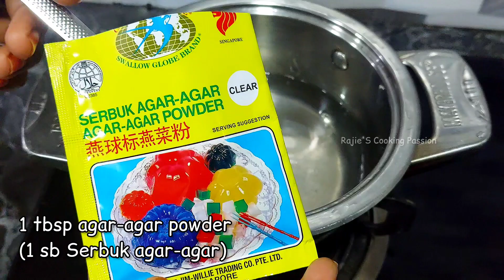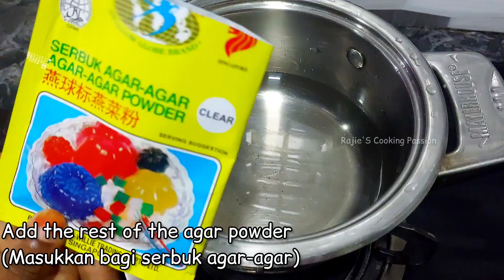Resepi Agar-Agar Cendol & Kacang Merah, Lembut dan lemak manis| How make cendol coconut milk pudding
Puding Cendol & Kacang Merah, Lembut dan lemak manis| How make cendol coconut milk pudding

ingredients/ Bahan-Bahan:
Bottom layer/ lapisan bawa
5g agar powder/Serbuk agar-agar
1/4 cup palm sugar/ Gula melaka (50g)
3/4 cup Brown sugar/Gula perang (130g)
300ml water / air
1 cup of coconut milk/santan (200ml)
a pinch of salt
2 pandan leaves / daun pandan

top layer/ lapisan atas
5g agar powder/Serbuk agar-agar
1/2 cup sugar / gula (100g)
1/4 tsp salt
1 3/4 cup water / air (350ml)
1 cup coconut milk / santan (200ml)
500g cendol
3-4 tbsp red kidney bean / kacan Merah
2 pandan leaves/ daun pandan

if you like this video, please help develop this channel, Subscribe to my channel, and don't forget to turn 'ON' the notification bell so  that you're updated whenever i upload a new video🌹